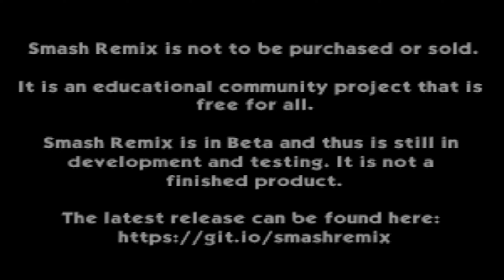Smash Remix - All-Star Mode Gameplay with Polygon Samus (VERY HARD)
You can download the patch here! (You need a Smash Bros. 64 rom in z64 format to be patched)
There are some All Star videos left from ver 1.0.1

Timestamps
00:09 Stage 1  Vs. Luigi
00:47 Stage 2  Vs. Samus
01:34 Stage 3  Vs. Marth
02:01 Stage 4  Vs. Ness
02:56 Stage 5  Vs. Fox and Link (Woah...)
03:20 Stage 6  Vs. Young Link and Captain Falcon
04:24 Stage 7  Vs. Falco and Donkey Kong
05:04 Stage 8  Vs. Pikachu and Dr. Mario
06:08 Stage 9  Vs. Mewtwo and Ganondorf
06:59 Stage 10  Vs. Lucas, Yoshi and Dark Samus
08:33 Stage 11  Vs. Mario, Jigglypuff and Wolf
09:23 Stage 12  Vs. Wario, Kirby and Conker
11:48 Final Stage  Vs. Bowser Team [vs.30]

The rom can be played in Nintendo 64 (through everdrive + Expansion Pack), Project 64 and Retroarch. It can also be played in Not64 (Wii homebrew app), but it suffers from several sound glitches in my cas